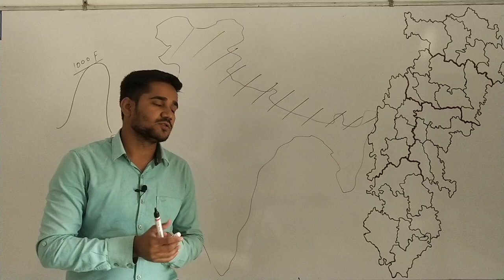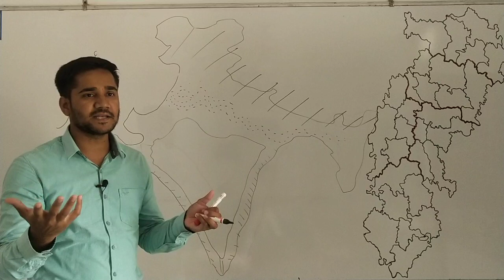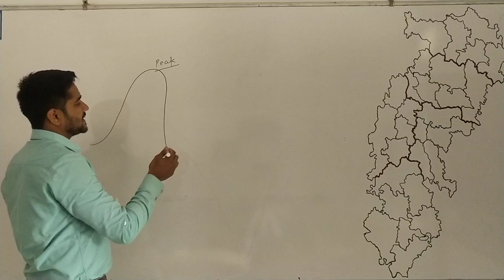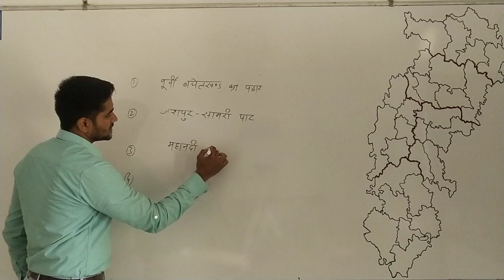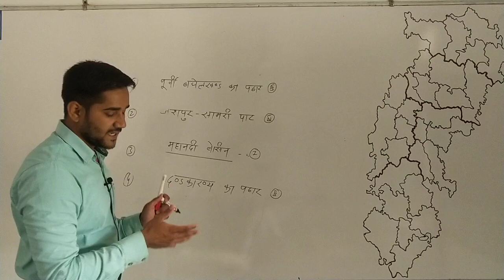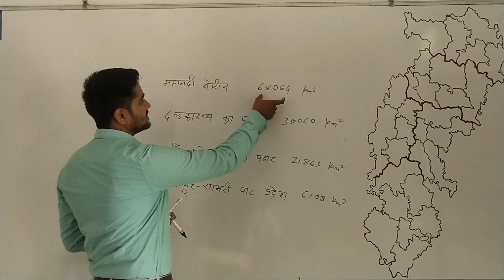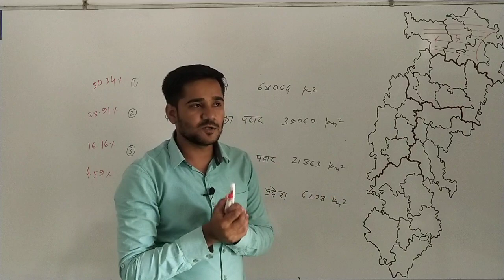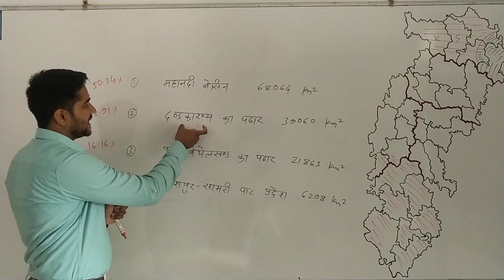छत्तीसगढ़ का भौतिक स्वरूप : परिचय | Physical Division | Chhattisgarh ka prakritik vibhajan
छत्तीसगढ़ का भौतिक स्वरूप : परिचय | Physical Division of Chhattisgarh : Introduction by Abhishek sir

भारत का भौतिक विभाजन सामान्य जानकारी
छत्तीसगढ़ का भौतिक विभाजन
1. पूर्वी बघेलखण्ड का पठार
2. जशपुर सामरी पाट प्रदेश
3. महानदी बेसिन
4. दंडकारण्य का पठार